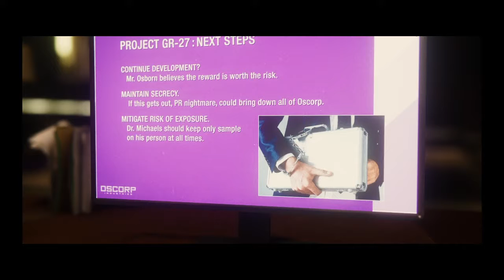Spider-Man PS4 TV Style Episode 8 - An Awkward Swing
This Video is a fan based project, rounding up cutscenes and gameplay from ‘Sony and Marvels Spider Man PS4’ game, editing it to look like a TV Show.

To elaborate from the title of this series, this series will only feature available spider man suits from the MCU.